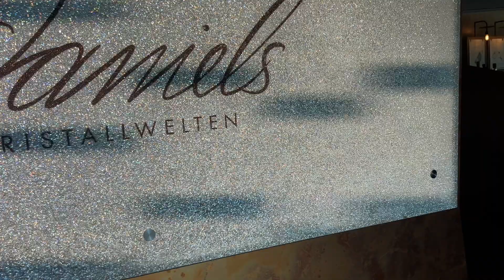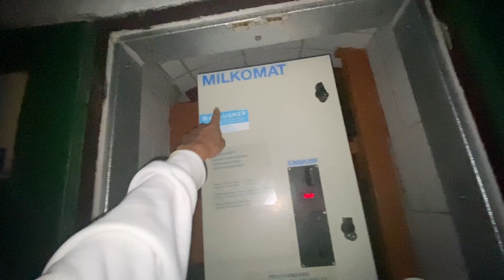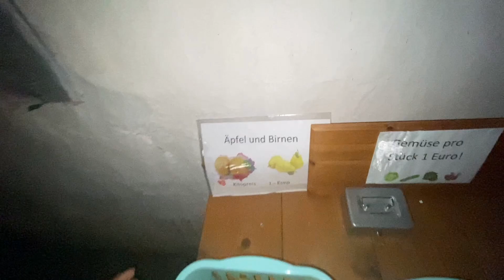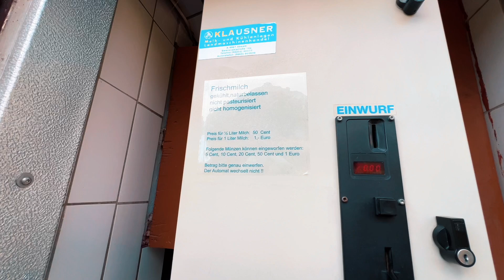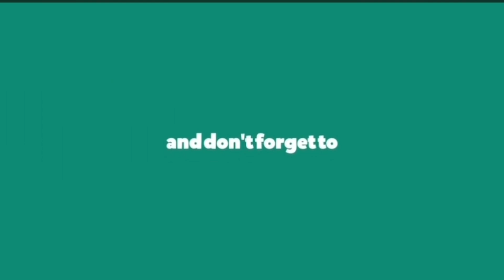Let’s explore Tirol (Kufstein)